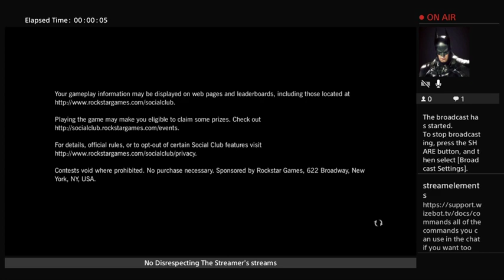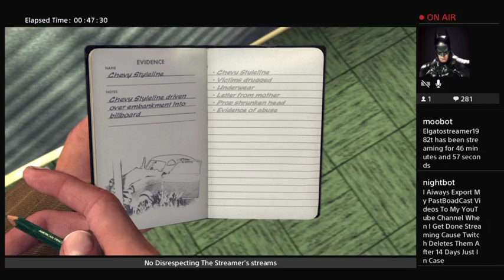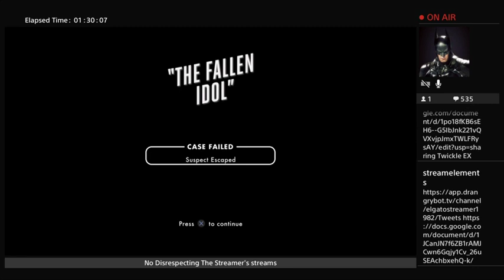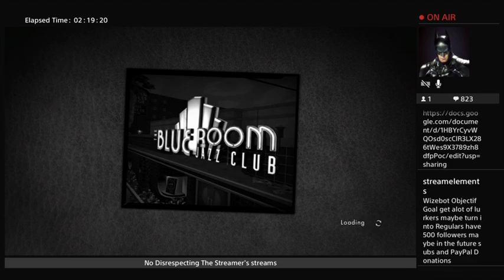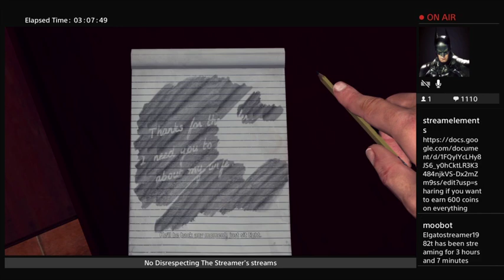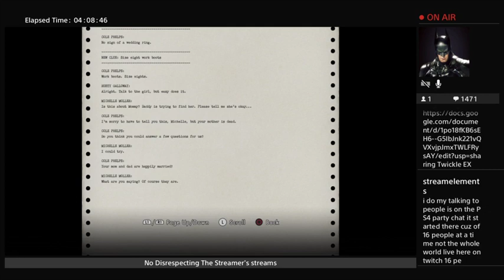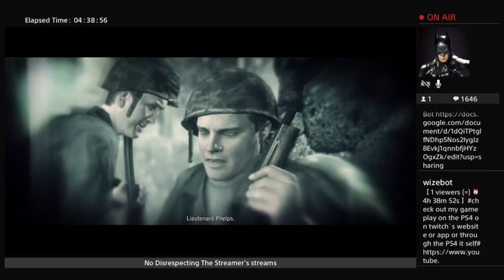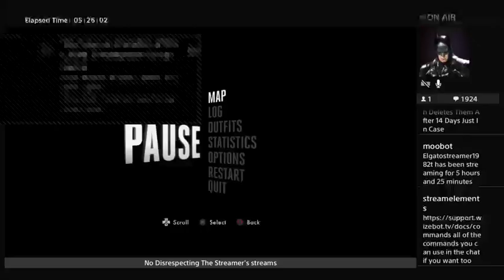🎮 Elgatostreamer1982 Let'S Play L.A. Noire In 540-High Part 2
🎮 Elgatostreamer1982 Let'S Play L.A. Noire In 540-High Part 2 -- Watch live